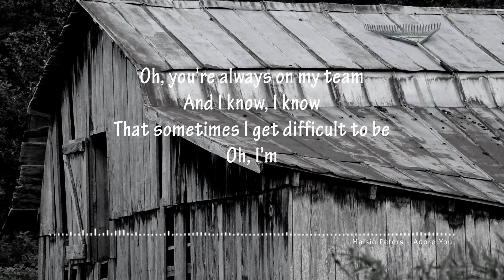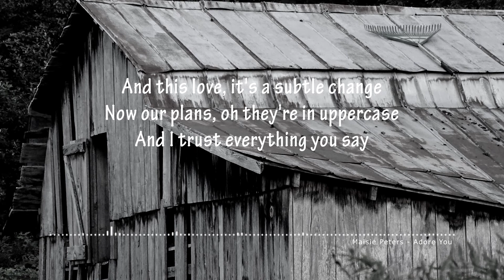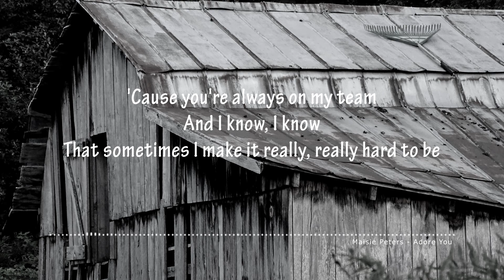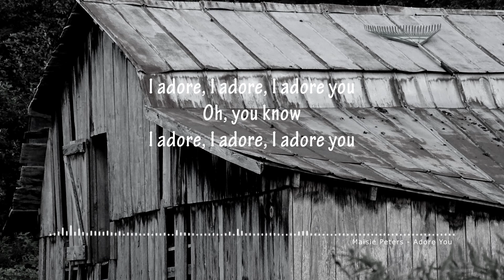Maisie Peters - Adore You (Lyrics)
⚡"Maisie Peters - Adore You" Unofficial Lyrics Video⚡